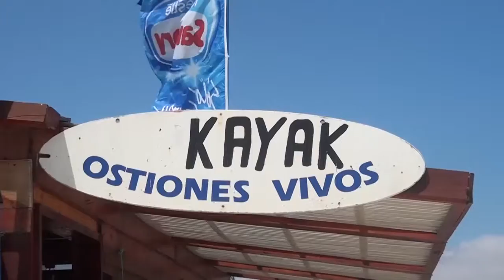La ruta del ostión en Caldera: Molusco es el favorito de los turistas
El ostión es uno de los productos marinos más solicitados tanto por chilenos como por extranjeros. Pero su fama es mayor a nivel internacional. El 95% de la producción de ostión en nuestro país se exporta y el 5% restante se destina al consumo interno.